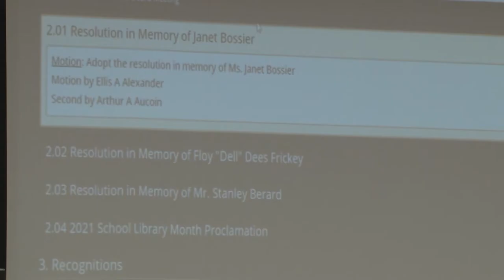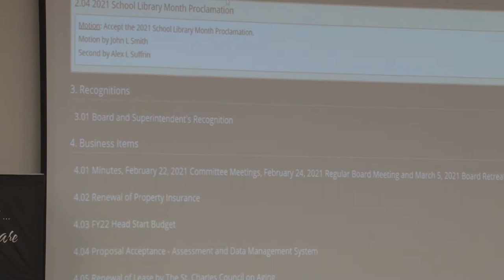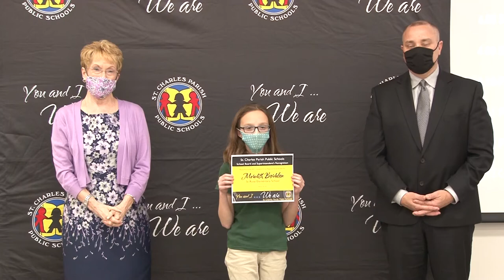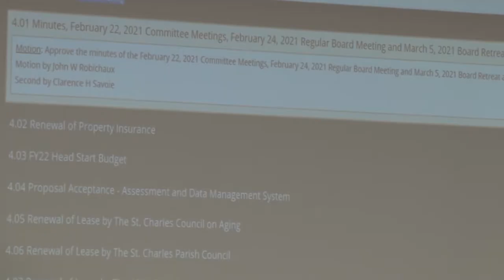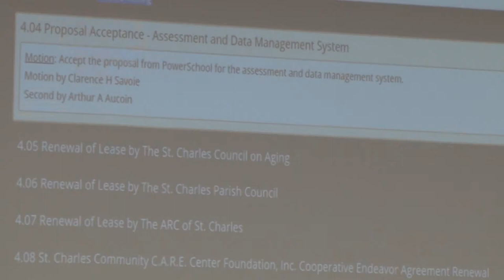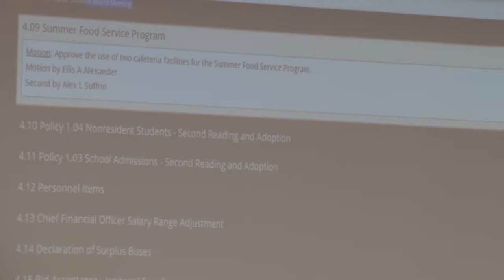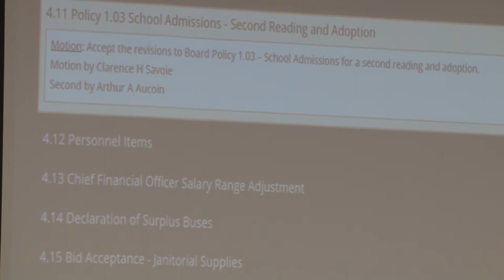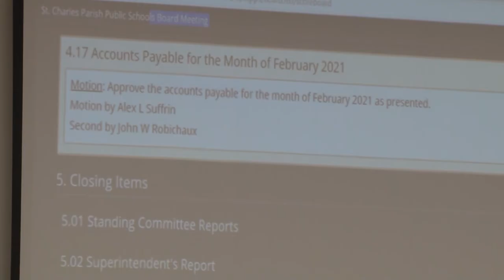March 24, 2021 - School Board Meeting - SCPPS